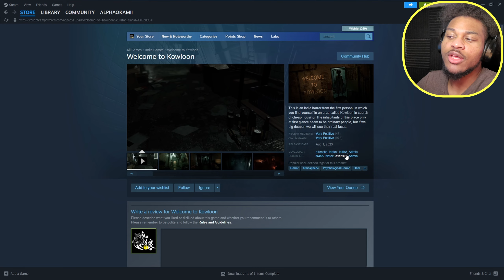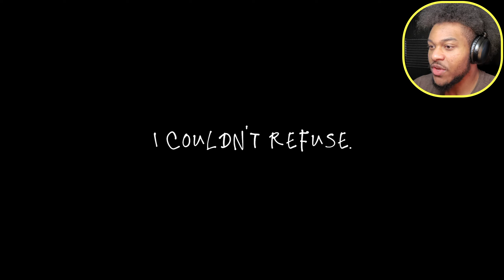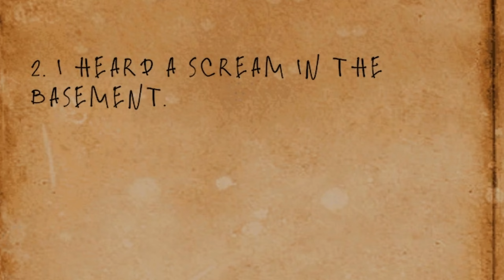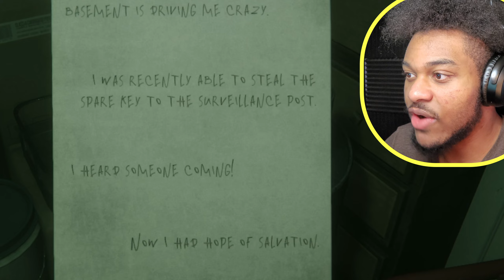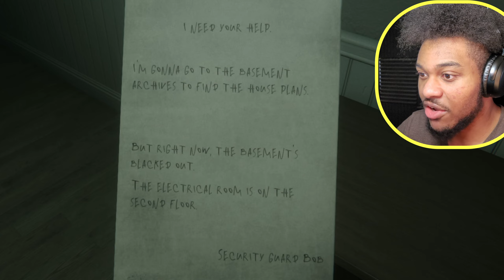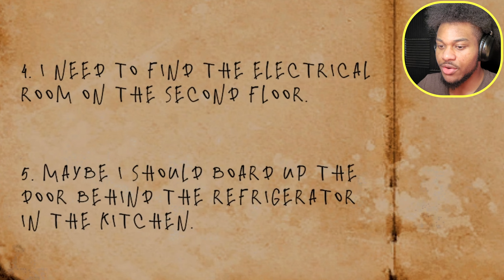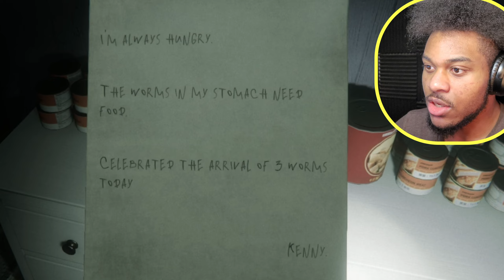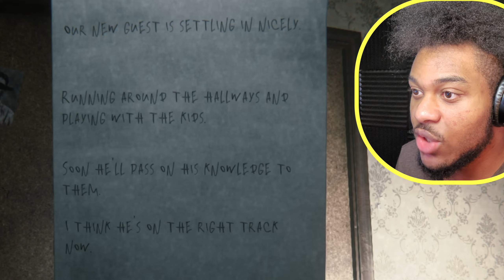DELIVERING FOOD TO A HOUSE FULL OF PSYCHOPATHS!!! | Night Grove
I picked the wrong house to deliver to...